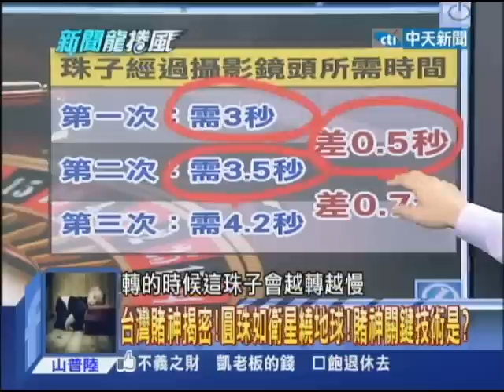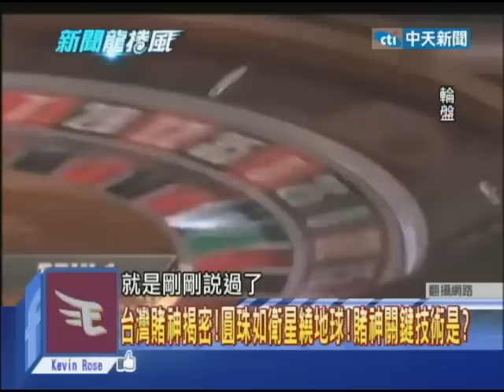2014.05.08新聞龍捲風part5 「輪盤」奇蹟？ 2天狂賺英國賭場7千萬！ 靠的是？